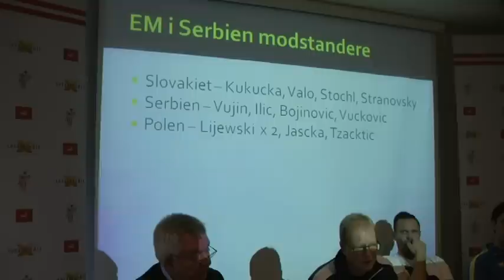EM2012 - 27-12-2012 - Wilbek præsenterer EM-modstanderne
Hør landstræner Ulrik Wilbek præsentere Danmarks tre indledende modstandere ved EM i Serbien.